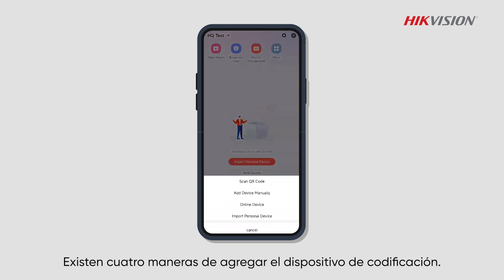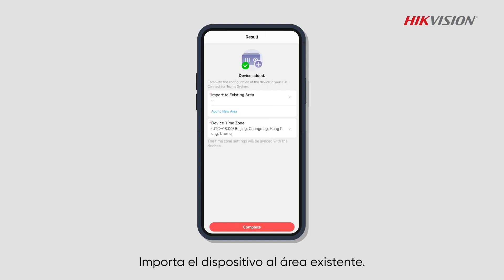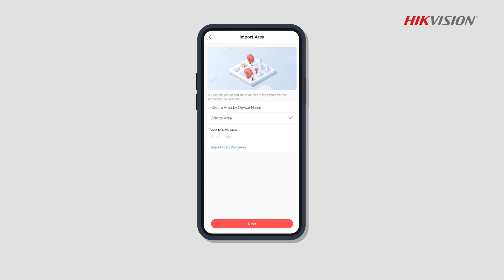¡Aumenta tu seguridad con el Modo Equipo de Hik-Connect! Software de gestión de Hikvision.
¿Preocupado por la seguridad 🔐? No te pierdas nuestro último video donde te enseñamos paso a paso cómo integrar dispositivos de codificación en la app Hik-Connect para el modo equipo (team mode). ¡Protege lo que más importa!🔗🌐